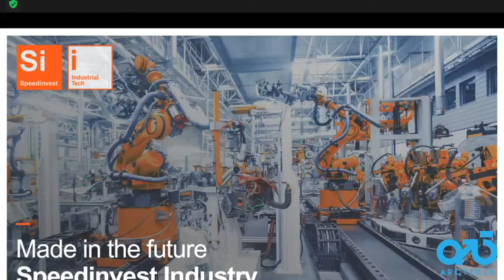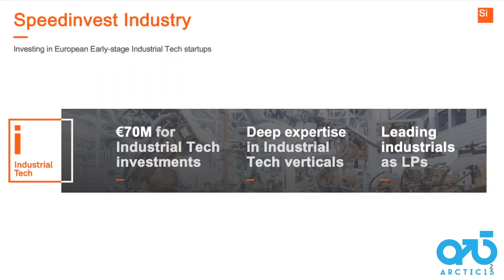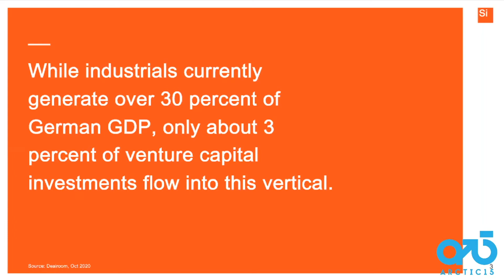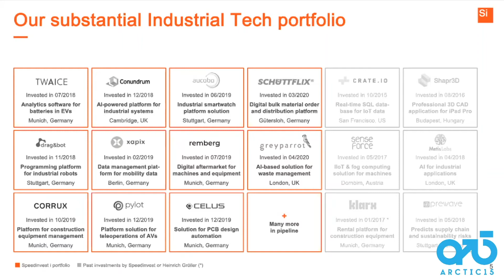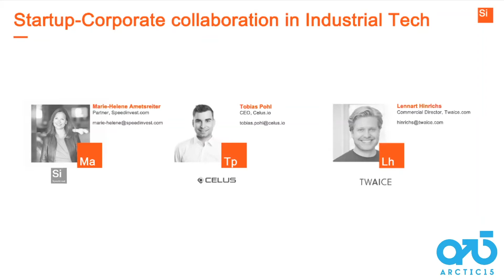Startup - Corporate Collaboration in Industrial Tech | Deep Tech Panel at Arctic15 Online 2020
Panel discussion with Marie-Helene Ametsreiter, Speedinvest
Tobias Pohl, CEO of Celus.io
Lennart Hinrichs, Commercial Director of Twaice.com
Recorded at Arctic15 Online on October 20th 2020
Deep Tech Track

✨ Arctic15 Online startup event connects people with our traditional matchmaking and networking focused mindset and welcomes everyone who supports innovation and entrepreneurship, to be part of it.